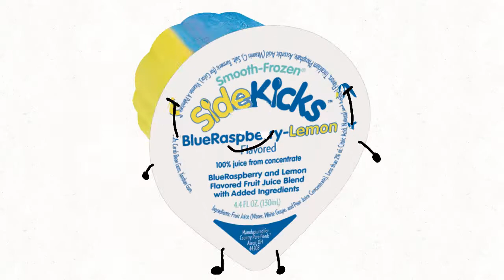Playkids Band 19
I didn't record the sounds, I downloaded them